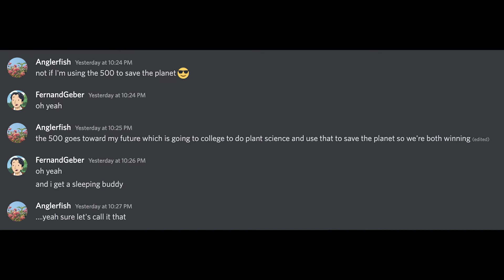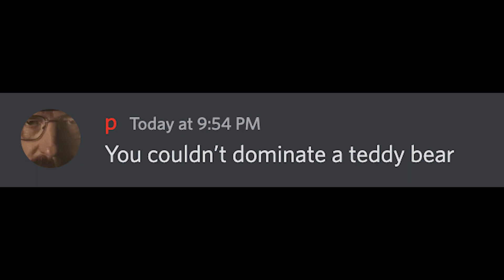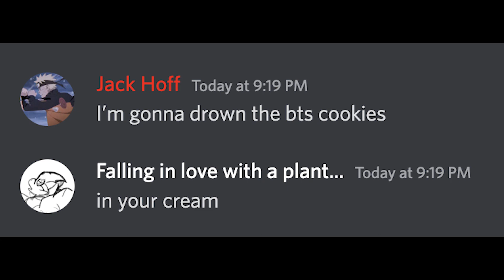Sewage Island (READ DESCRIPTION)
Furcorn guy made the guitar sound uhh yeah
Basically, this was supposed to be an island for the Walter Weirdoes channel but like I don't know man no one seems to want to work and I don't blame them I don't either haha

Feel free to message me whenever you desire!